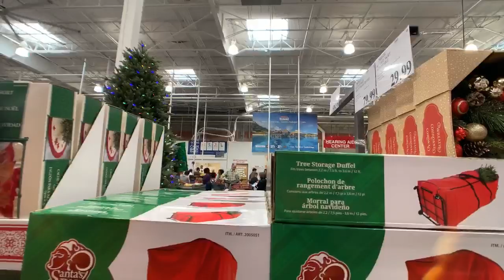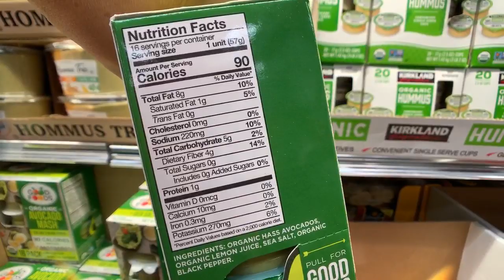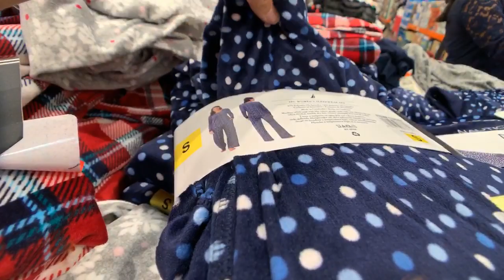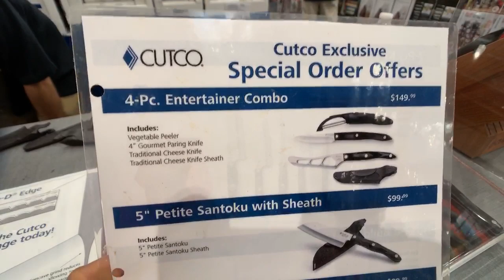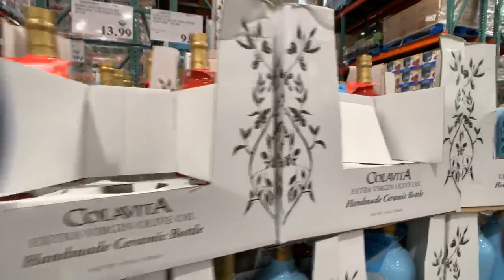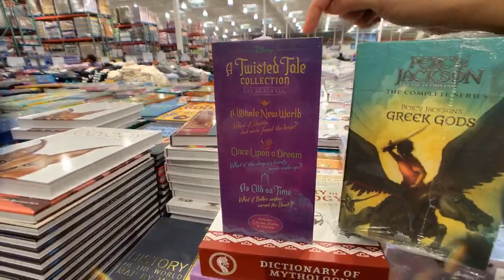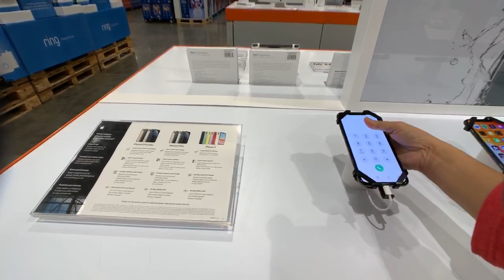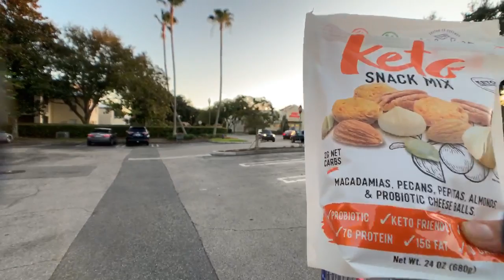🔴COSTCO Keto Shop With Us!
🎢Welcome 'Ohana! Are you obsessed with Castles, Magic, Wizards, & enjoy delicious food & libations, quote movies, collect a ridiculous amount of pins, Mickey ears, crazy hats, magic bands & more. Are the only clothes you own are Disney or fandom related? You've found the right place to call HOME.  Join me, Genevieve, Rob & Ryleigh Rey our precocious Toy Aussie in our adventures in the Sunshine State, the City Beautiful, Orlando.  We give you travel tips, tricks, & an occasional fun fact or knowledge bomb your way! We are proud Floridians & Disney Nerds.  Welcome to the Family🎡

SHARE THE MAGIC, DISNERDS UNITE! Disney Parks, Universal, Food, Merch, Characters. We welcome all Fandom Fans here, Harry Potter, Star Wars, Game of Thrones, Marvel Cinematic Universe, GOT

🥰All donations are appreciated but never expected! Help Us Make Some Magic.
LINKS:
🔮OOFOS My Favorite Park Shoes. Use to save 10%💃
📪We love getting Ohana Mail
Live Unboxing

Now It’s Your Turn to Make Some Magic!